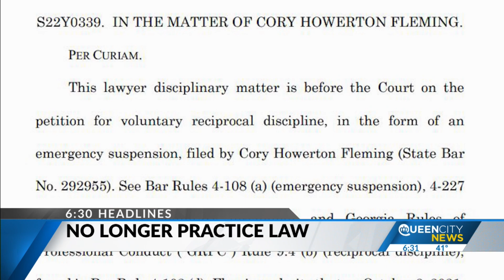Attorney accused in Murdaugh scheme can't practice law in Georgia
Cory Fleming’s law license was suspended by the South Carolina Supreme Court back in October. Now, the Beaufort attorney is barred from practicing law in Georgia, too.